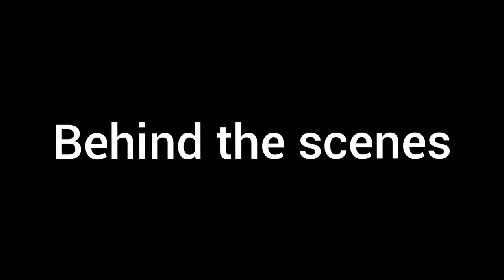Break up other countries VS india